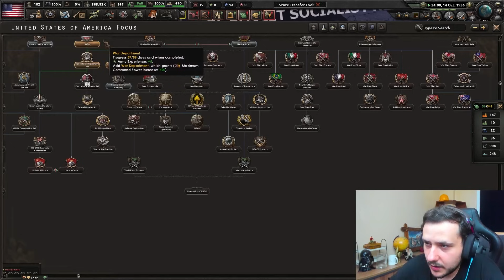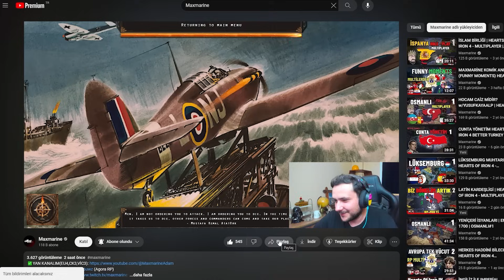AVRUPAYI PALETLERİM ALTINDA EZİCEM HEARTS OF IRON 4 - CHILL MULTIPLAYER AMERİKA # 1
Başlık: AVRUPAYI PALETLERİM ALTINDA EZİCEM HEARTS OF IRON 4 - CHILL MULTIPLAYER AMERİKA # 1

Editör: volkan sydl

2. dünya savaşı amerika,